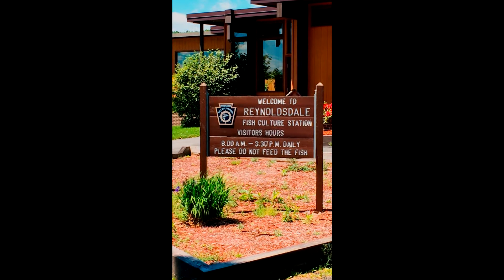Trip to Reynoldsdale Trout Hatchery 2014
Every once in a while I decide to take a trip and on todays adventure I stopped by the Pennsylvania Fish and Boat Commission Trout Hatchery in Reynoldsdale PA . They have a TON of trout to see there even in the middle of summer. If you go early spring you will see all varieties of trout that they stock in the streams for anglers to catch with rod and reel. In the video you can see the outside ponds and also the tank inside the building along with the displays of wildlife.